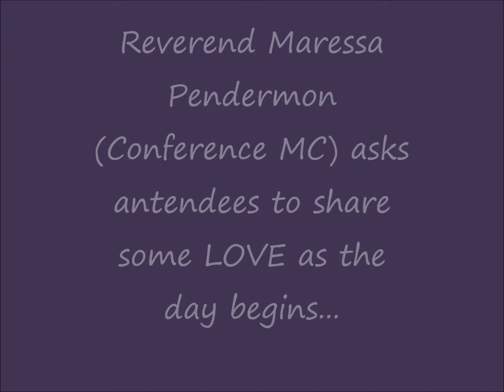the love begins!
The Create Love Conference begins with Reverend Maressa Pendermon getting the attendees comfortable.